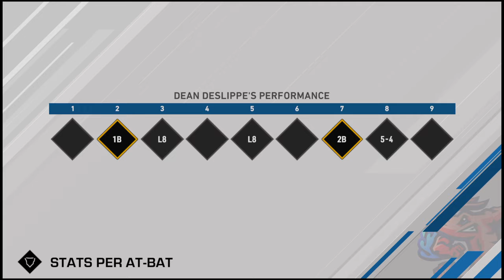He Robbed Me!!!! - MLB 20 The Show - Road To The Show Gameplay Walkthrough (E11)